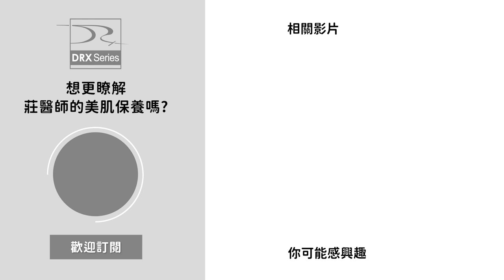擦遍青春痘治療用藥還是治不好？！口服抗生素有效嗎？有沒有副作用？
從輕微的粉刺到嚴重的膿皰囊腫青春痘，皮膚科醫生很多時候都會開立口服抗生素來幫病人做治療，這支影片介紹口服抗生素，它對皮脂分泌、角質堆積、細菌增生和發炎反應扮演的角色，以及它的服用方法和副作用，快來科普一下吧！

趁早期的時候趕快治療 痘疤，可以大幅減少嚴重痘疤的形成機率

水楊酸 為了消滅 痘痘 而存在，所以想去除痘痘可以做水楊酸煥膚

影片章節：
00:00 影片開始
00:25 口服抗生素歷史
01:00 口服抗生素扮演的角色
01:28 口服抗生素服用方法
02:43 口服抗生素副作用